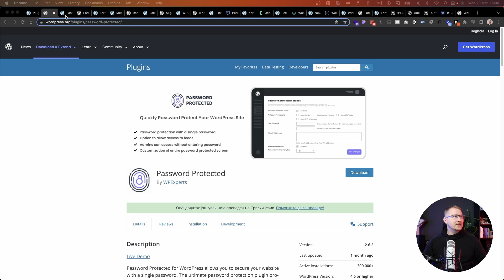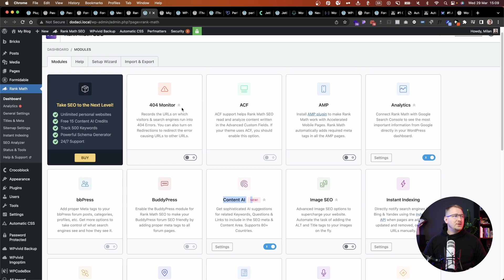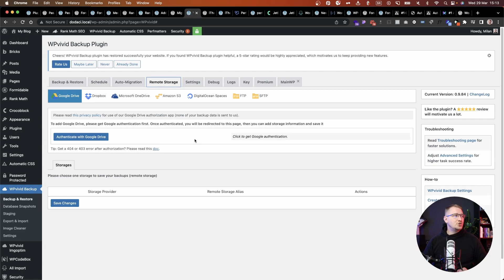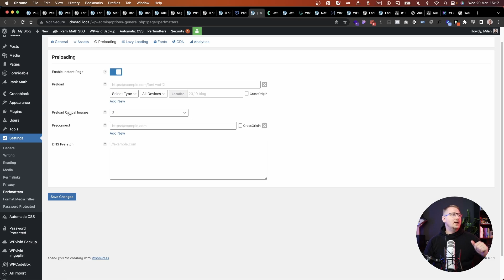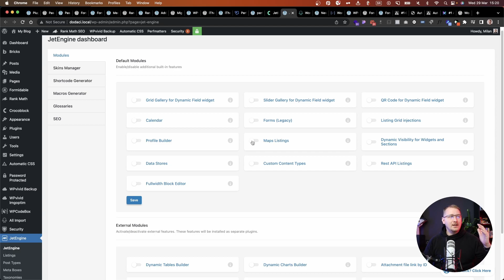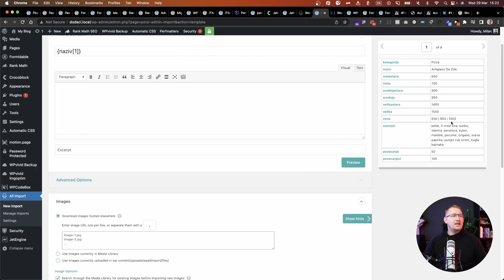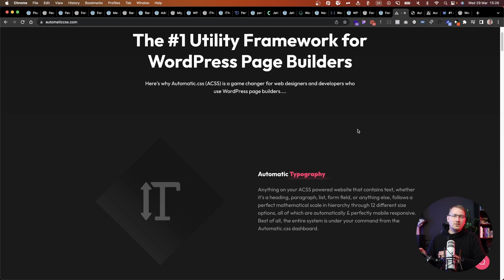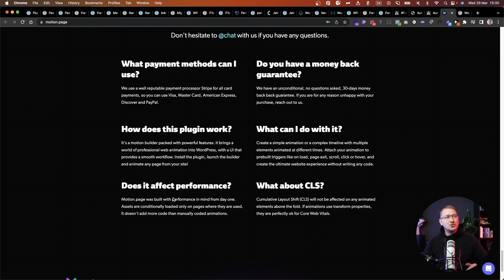Top 12 WordPress dodataka za 2023.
Da li biste voleli da snimimo zaseban video za neki od ovih dodataka?

U zvaničnom WordPress repozitorijumu postoji preko 60 hiljada dodataka, a ja ću vam danas pokazati mojih top 12:

🔥👨‍💻   WordPress kurs  👩‍💻🔥
Želiš da podigneš svoje znanje veb dizajna na viši novo? Na LevelAp WordPress kursu ćeš imati prilike da naučiš kako da kreiraš 5 različitih sajtova i to bez programiranja. Naučićeš i gde da pronađeš klijente, kako da pregovaraš i kako da formiraš cenu. Dobićeš i gotove ponude za izradu veb sajta, koje možeš lako da promeniš i šalješ potencijalnim klijentima. Pored svega toga te očekuju i gostujući predavači, pristup zatvorenoj Facebook grupi i ekskluzivna predavanja.

🔥👨‍💻   Preporuke  👩‍💻🔥
Ti nećeš platiti ništa dodatno, ali ćeš podržati nas u snimanju još ovakvih tutorijala. 😊

👉 Envato Elements (fotografije, video, templates, mockups, 3D, muzika)
1.envato.market/OGn0G

👩‍💻   Radi posao koji voliš, a ne koji moraš.  👨‍💻